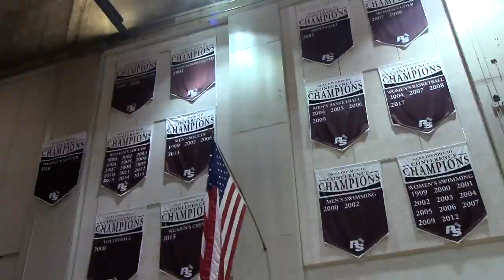Campus Tour Part 2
2020 Tour.